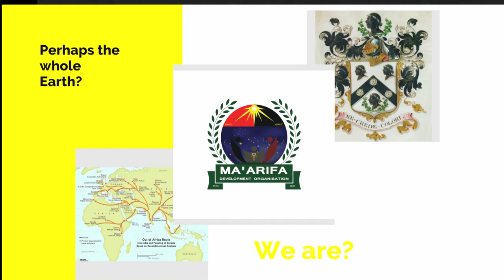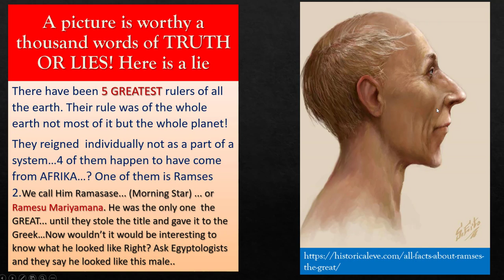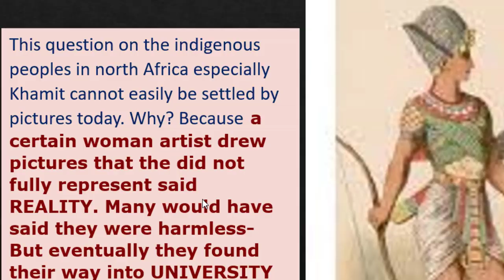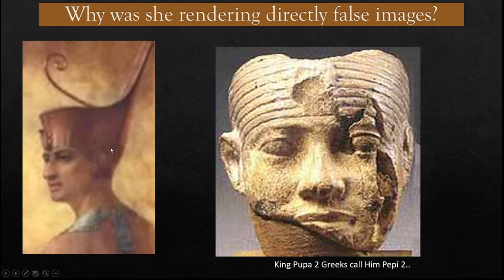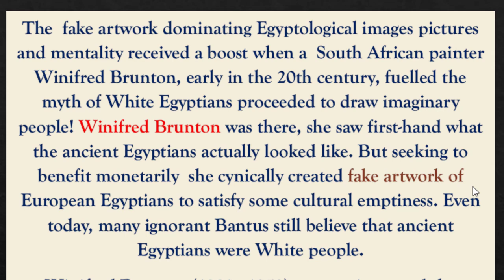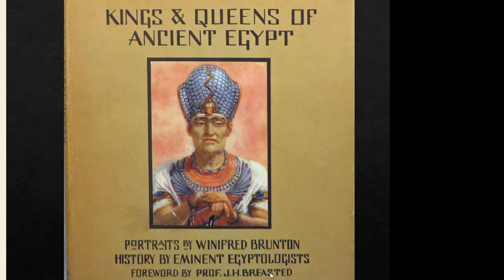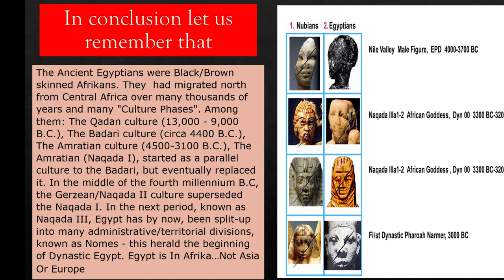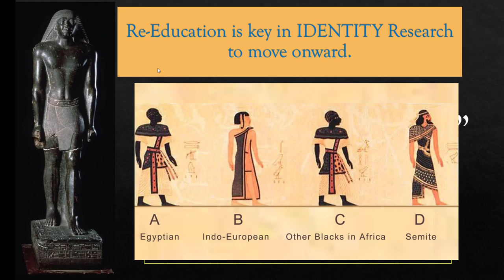Did this Woman Alter African history?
Do You know if there was or is an artist busy redrawing imaginary people and populating some ancient civilisation with these images?  False evidence is used to lie. Nothing is evident as in the history of Africa. All lies…. And even our governments and religious leaders propel and enforce these lies!
 A picture is worthy a thousand words of TRUTH OR LIES! Here is a lie…. There have been 5 GREATEST rulers of all the earth. Who ruled the whole earth as individuals not systems…4 of them happen to have come from AFRIKA…? One of them is Ramses 2 We call Him Ramasase... (Morning Star) ... He was the only one known as Ramasase the GREAT... until they stole the title and gave it to the Greek…Now it would be interesting to knowhow Ramese looked like!
best known for her portraits of Egyptian pharaohs